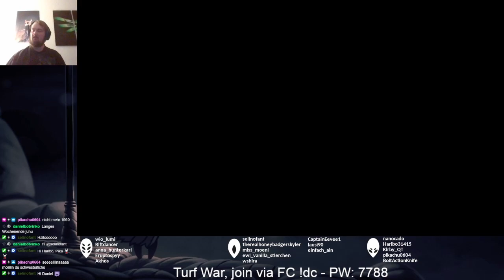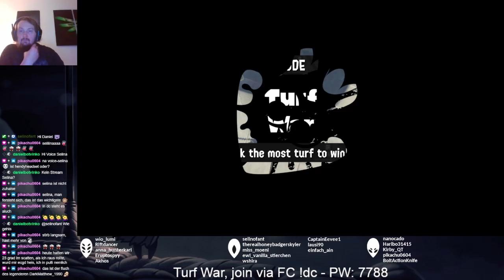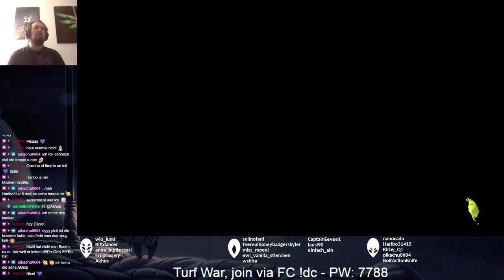Splatoon 3 - Turf War (Carbon Roller) - Part 28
Hagglefish Market / Scorch Gorge

VIPs:
- selinofant
- Haribo31415

Badges: (47 von 287)